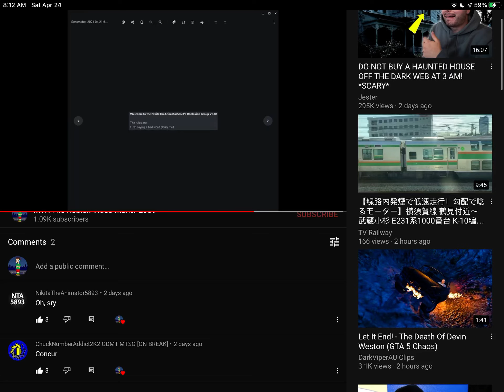WHO JUST DELETED THE COMMENTS